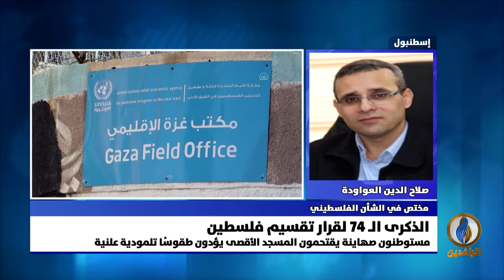مداخلة صلاح الدين العواودة بشأن اليوم الدولي للتضامن مع الشعب الفلسطيني